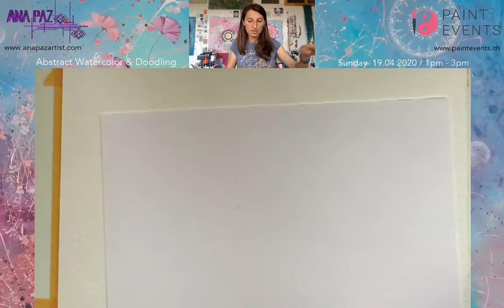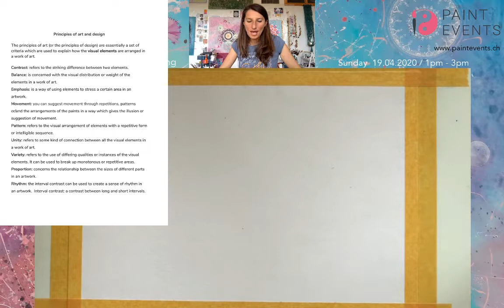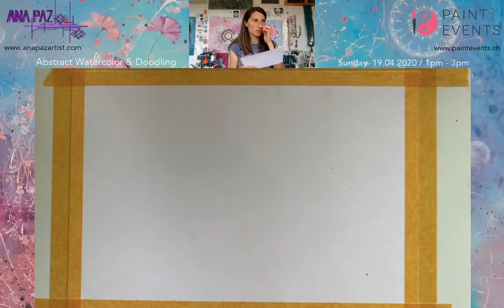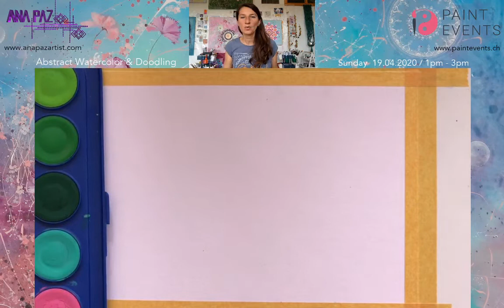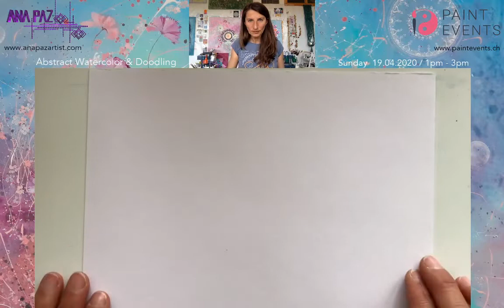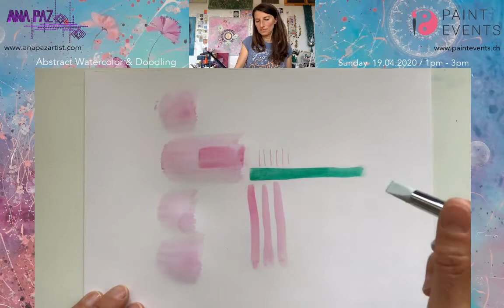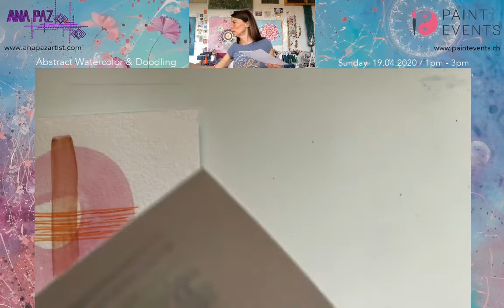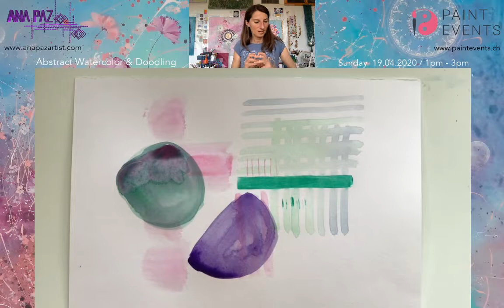Abstract Watercolor Painting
Learn how to express yourself through abstract watercolor painting.

Make art that lights you up and carries meaning for YOU.

This abstract art painting webinar emphasize building confidence, trusting intuition, expressing fully and exploring the fundamentals of art.

In this online workshop, I will teach you:

about the composition, contrast, value, colors, marks, taking risk.
how abstract art works
how to create abstract paintings
learn to remove creative blocks to expression
get comfortable and confident using watercolor paints
how and when to finish your painting
The following materials can be used for this workshop but it will work with whatever you have at home:

watercolor
inks
acrylics
oil pastels
crayons
charcoal
ballpoint pans
metallic paints
watercolor paper
brushes
markers
fork
masking tape
blow dryer
Bring openness to playfully exploring different media and abstract imagery.

How to join:

Sign up for the Webinar by selecting the number of participants you want to register below and then enter your Name and E-Mail. We will then send you additional instructions about how to connect shortly before the event. If you haven’t received the link 30 minutes before the class, then maybe it landed in the spam.
If you want to sign-up last minute (i.e. on the day of the event), please directly e-mail to ask for the link!
In a webinar you can interact with Ana through chat and she will reply via video and sound.

If you enjoyed this webinar with Ana Paz please consider a donation to fund this work. If you are currently in situation that doesn’t allow you to make this sort of contribution, please still enjoy the class and perhaps make a donation at a later stage.